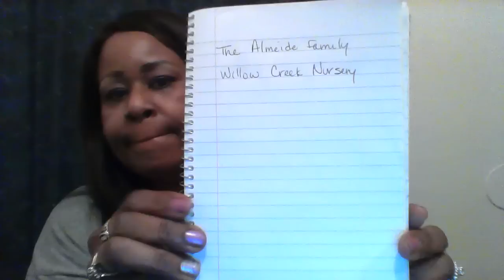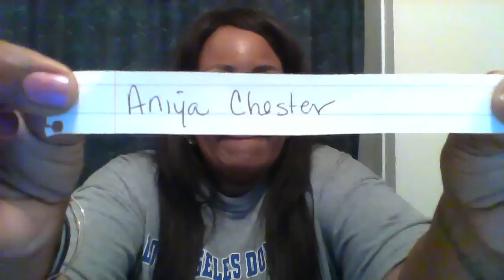And The Winners Are